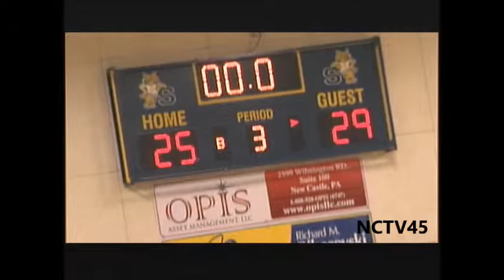NCTV45 High School Basketball Neshannock Vs Shenango Jan. 16, 2015,2nd qtr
NCTV45 High School Basketball
 Neshannock Vs Shenango
Jan. 16, 2015,2nd qtr
Play By Play Angelo Perrotta